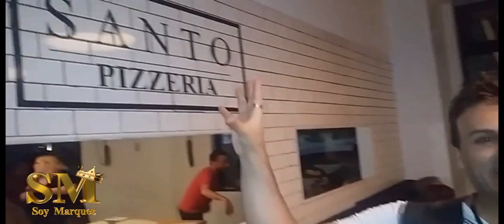GIZELL D COLE TCHERNIAK EN SOY MARQUEZ EN EXCLUS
ARTISTA INTERNACIONAL AMIGA DE LA CASA UNA NOTA DE COLOR HERMOSA Y FRESCA